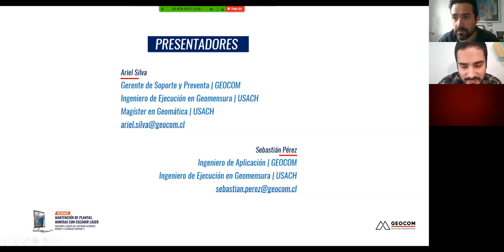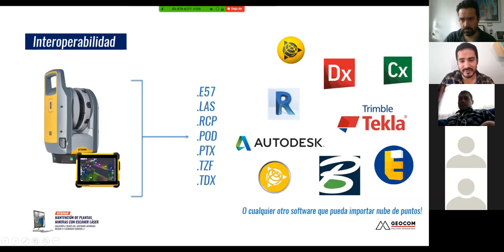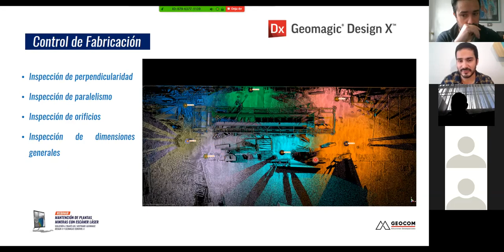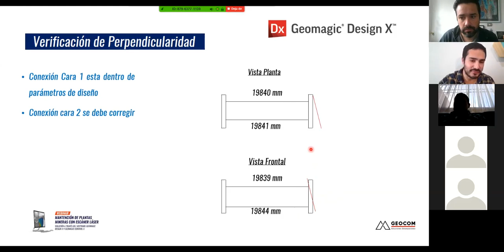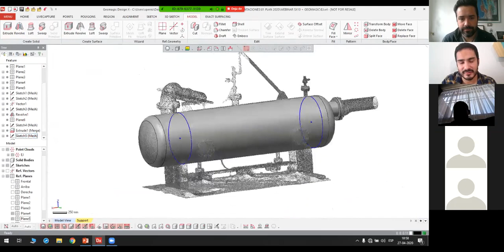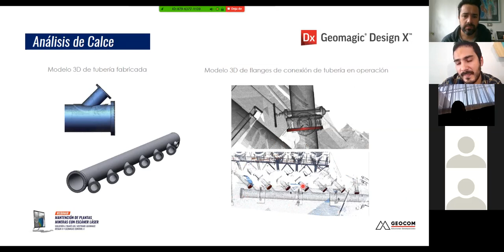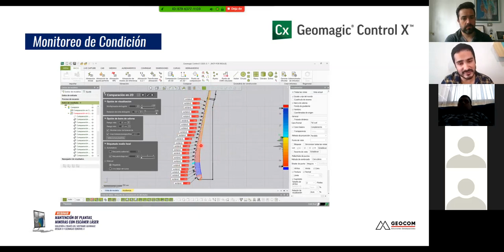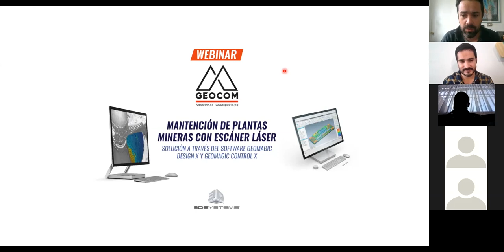Webinar | Mantención de Plantas Mineras con Escáner Láser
Solución a través del Software Geomagic Design X y Geomagic Control X

Webinar desde el punto de vista tipográfico para dar solución al área industrial.

Actualmente, en Chile existen plantas mineras con varios años de operación, por lo que su mantención es vital para evitar sobrecostos y asegurar su continuidad operacional. Planos As-Built de las instalaciones, control de calidad de componentes fabricados, análisis de calce y monitoreo de condición de revestimientos, son algunas de las herramientas del ámbito geoespacial para mejorar y optimizar el proceso de operación y mantención de una planta.